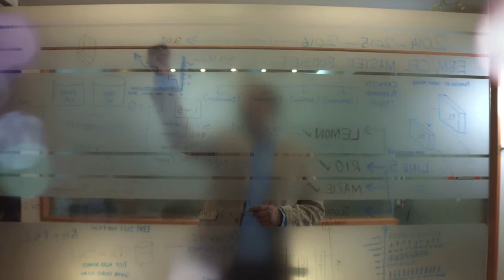English Biscuits - 2017 Annual Sales Conference Video | LIMITLESS | Narrative Ver.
LIMITLESS is EBM's Annual Sales Conference Theme Video for 2017. A breathtaking motivational montage solidified by mesmerising narration by Dr.. Zeelaf Munir, CEO English Biscuits. The video closes with a tribute to the heroes, the leadership and inspires them to become Limitless.

The Video was the show-stealer at the event and the played at the crescendo of event.

Directed by JIBRAN ZUBERI
Produced by INDIE VISUALS
Corporate Videos | TVC | Digital Films